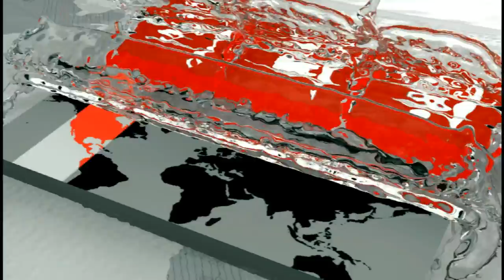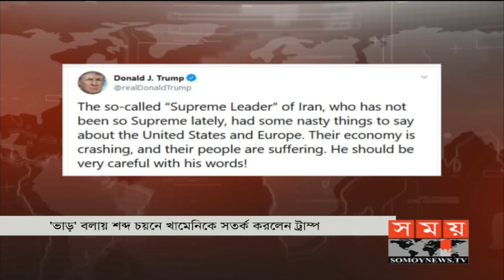খামেনিকে সতর্ক থাকার হুঁশিয়ারি ট্রাম্পের | Iran Trump | Somoy TV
এবার বাকযুদ্ধে জড়ালো ইরান-যুক্তরাষ্ট্র। মন্তব্য করতে গিয়ে শব্দ ব্যবহারে ইরানের সর্বোচ্চ ধর্মীয় নেতা আয়াতুল্লাহ খামেনিকে সতর্ক হতে বলেছেন মার্কিন প্রেসিডেন্ট ডোনাল্ড ট্রাম্প। শুক্রবার তেহরানে জুমার নামাজের খুতবায় খামেনি ট্রাম্পকে 'ভাড়' বলায় এ হুঁশিয়ারি দেন তিনি